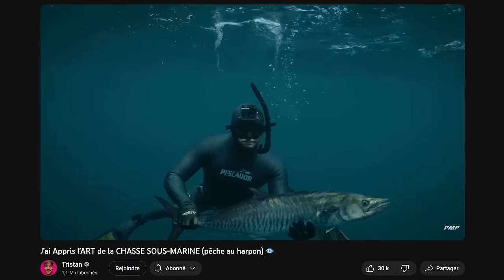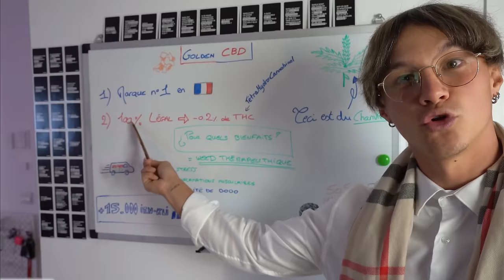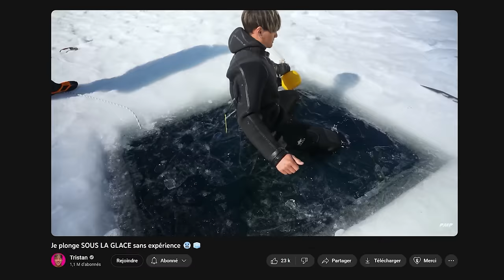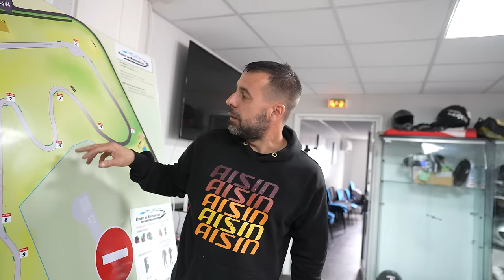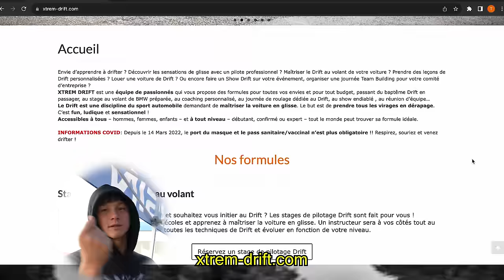Apprendre le DRIFT en Partant De Zéro 🚗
Conduire une voiture de drift et réussir un tour complet d'un circuit en 1 journée, c'est possible ? J'en sais rien, mais c'est ce qu'on va voir dans cette vidéo !

2️⃣ Ma boutique AMAZON où tu trouveras TOUT ce que j'utilise dans les vidéos et dans la vraie vie

Si tu veux booker une expérience comme la mienne pour apprendre le drift avec le copain Axel, ça se passe

Quand on parle de Drift, on pense tout de suite à Tokyo Drift, quand on faisait des virages à 90 degrés dans des parkings aussi étroits que les murs de ton collège Alfred de Vigny
Non mais sérieux, ils sont à 80 km/h fond de 2ème dans ce parking tout serré, et moi j’ai toujours aussi peur quand je dépasse par la gauche un camion sur le périph’ 😭

Mais dans cette vidéo, on va plutôt la jouer à la Fast and Furious... ouais je sais, c’est pas crédible, j’ai pas envie de mourir au premier virage, donc on va faire un petit remix « slow and prudent sa mère ». La dernière fois sur la vidéo Karting avec @romain Monty, je savais qu'il y aurait des spins et aussi des Drifts (intentionnels) 😅

Mais on n'est pas là pour enfiler des perles ni pour tondre la pelouse ni pour couper les cheveux de Carlito (C’est bon, vous avez compris les métaphores ?) 🤨

C’est direction le circuit du Bourbonnais que je me dirige pour apprendre le Drift, mais pas avec n’importe qui... Axel Francois, vice-champion de France et pilote dans la série Hyperdrive sur Netflix. Un gars chaud, très chaud même ! 🥵

Pour tous ceux qui ne savent pas ce qu'est le Drift, voici un petit résumé : « Le Drift a émergé au Japon dans les années 1970. Il est souvent associé à la scène automobile japonaise et a gagné en popularité grâce à des compétitions comme le D1 Grand Prix. Initial D, un manga et anime japonais, a également contribué à populariser le Drift. La discipline s'est ensuite répandue dans le monde entier, devenant un sport automobile à part entière avec des compétitions dédiées et des adeptes passionnés. Le Drift est une technique de conduite où le pilote fait sciemment glisser les roues arrière de la voiture dans un virage tout en maintenant le contrôle. Le pilote utilise la puissance, le frein à main ou l'angle des roues pour contrôler le dérapage. Bien que pratiqué dans un contexte sportif, il est important de le faire dans des endroits sécurisés, car le Drift sur la voie publique peut être dangereux et illégal. »

Donc, vous avez compris, c’est dangereux et illégal, tout ce que j’aime pour me convaincre d'en faire une vidéo ahaha.

Bref, j'y vais, là, je vais faire du ping-pong avec Dom Toretto au stade Jean-Pierre Rives ! 🐧
(JE RIGOLE) (Suis un peu, gars, on va faire du Drift!)

Est-ce que je vais réussir un virage ?
Est-ce que je vais rentrer dans un mur ?
Est-ce que t’as regardé la saison finale de SNK (t’es un noob si tu l’as pas fait) ?
J'en sais rien, c'est ce qu'on va voir ensemble dans cette vidéo !

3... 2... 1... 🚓